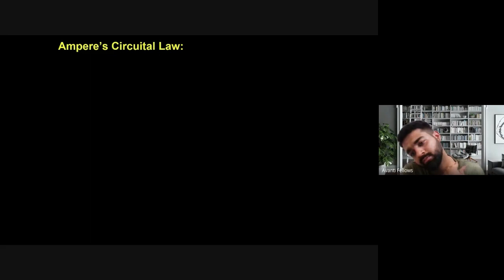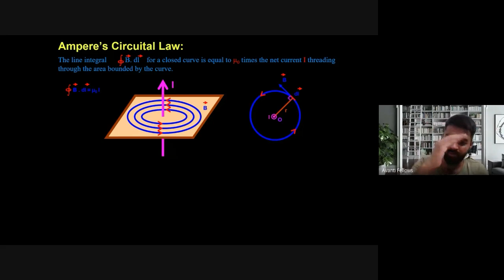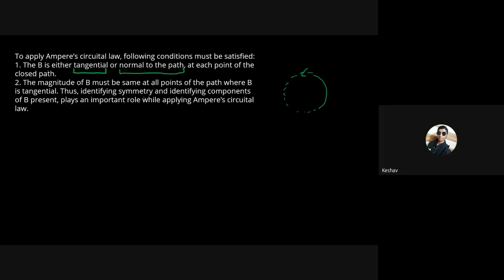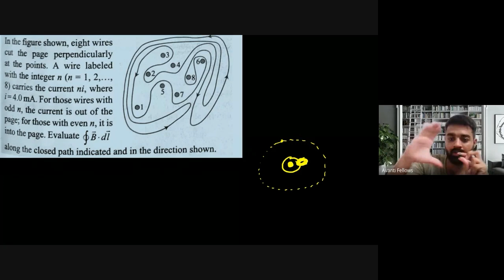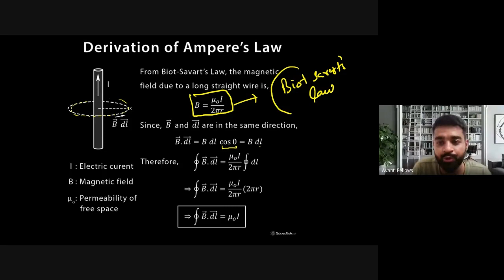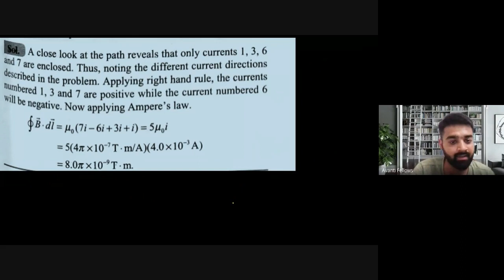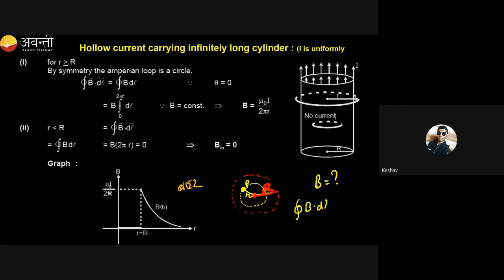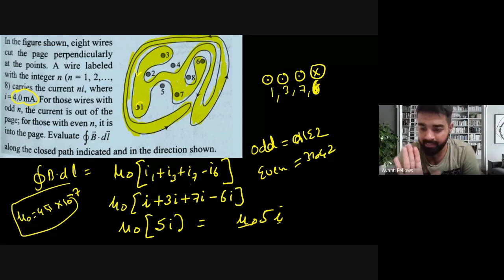12 B02 Physics L2 (2023-07-07)